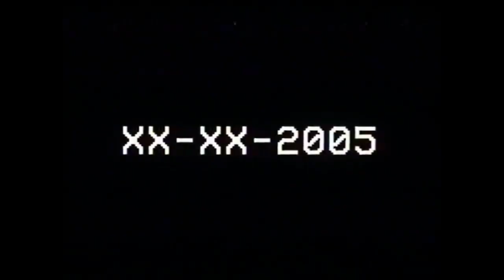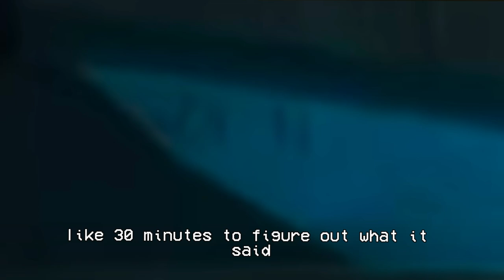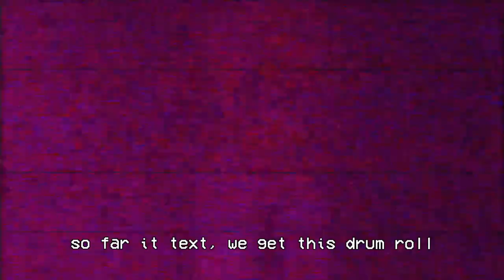Hidden Clues Exposed! Poppy Playtime's Secrets Uncovered!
In the Discord you will be able to participate in things like my videos!, and make video ideas!